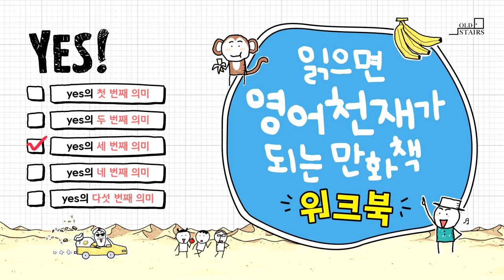[읽으면 영어천재가 되는 만화책 워크북] yes의 세 번째 의미 (15p)